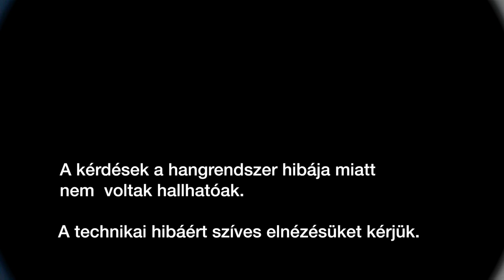2015 03 26 Kőszeg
Az emberi kapcsolatokról általában és konkrétan--a hanghibát leszámítva igazi szellemi csemege!